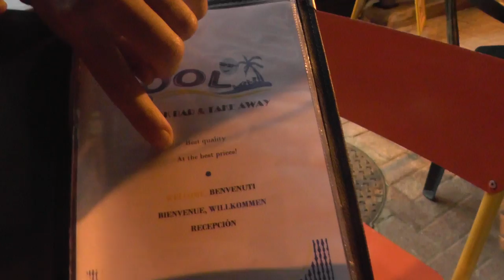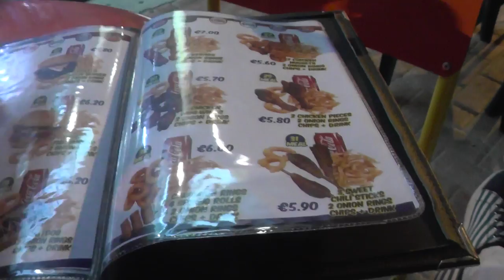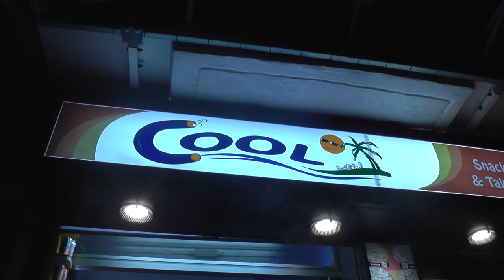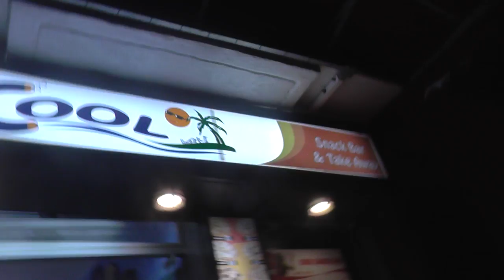МАЛЬТА: Цены на еду в уличной кафешке в городе Шленди на острова Гозо... Xlendi Gozo